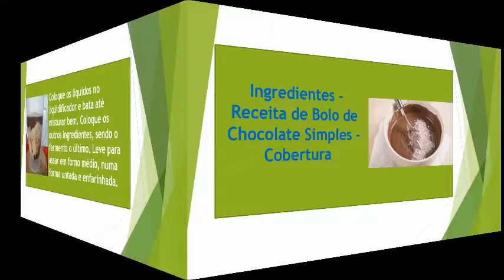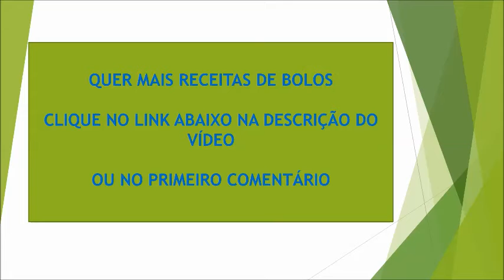Receita de Bolo de Chocolate Simples - BOLOS NA PRATICA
Receita de Bolo de Chocolate Simples

Ingredientes - Receita de Bolo de Chocolate Simples - Massa

1 xícara de chá de leite
1 xícara de chá de óleo de soja
2 unidades de ovo
2 xícaras de chá de farinha de trigo
1 xícara de chá de achocolatado em pó
1 xícara de chá de açúcar
1 colheres de sopa de fermento químico em pó

Modo de Preparo - Receita de Bolo de Chocolate Simples - Massa

Coloque os líquidos no liqüidificador e bata até misturar bem. Coloque os outros ingredientes, sendo o fermento o último. Leve para assar em forno médio, numa forma untada e enfarinhada.
Ingredientes - Receita de Bolo de Chocolate Simples - Cobertura

2 colheres de sopa de manteiga
3 colheres de sopa de achocolatado em pó
3 colheres de sopa de açúcar
5 colheres de sopa de leite

Modo de Preparo - Receita de Bolo de Chocolate Simples - Cobertura
Para a cobertura, misture numa panela a manteiga, o achocolatado, o açúcar e o leite. Leve ao fogo até derreter e a calda ficar homogênea. Cubra o bolo ainda quente, furadinho com garfo.